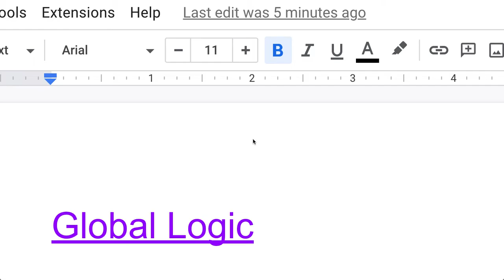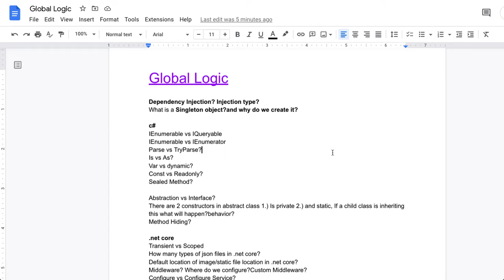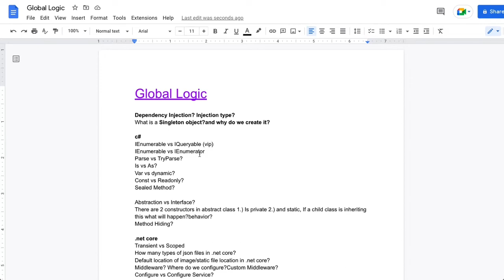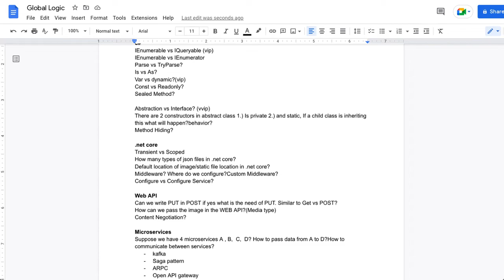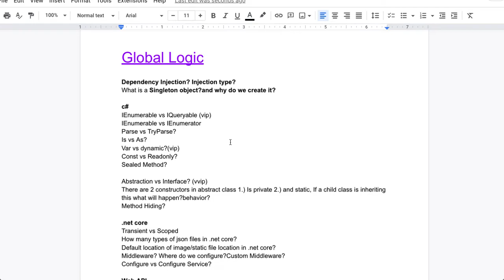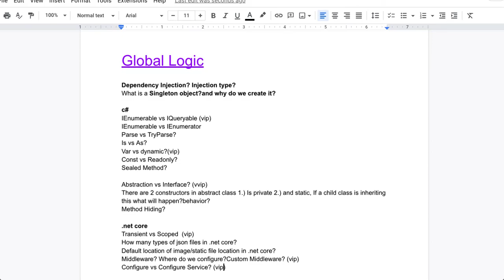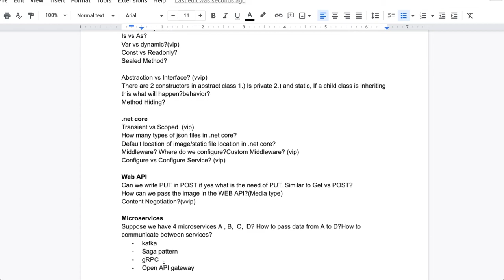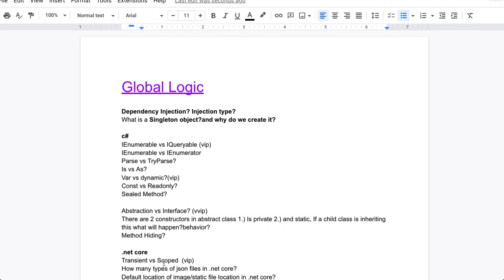Global Logic Interview Experience | Dot Net Developer Interview | Software Engineer | 5 yrs Exps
please give a Comment "YES if it is useful
Here I shared my Interview Questions for job seekers who are searching for a job on Dotnet. Gud luck Guys.!
Preparing .NET interview is a bit time taking as Microsoft technologies includes so many concepts and programming languages , front-end and Back end , web services etc .In this video the Interviewer asked about C#.net , WEB API , Java script , WEBAPI , Multi threading concepts and some scenario based questions.
In this interview the interviewer asked some interesting questions which will useful to all of us (Dot net developers)